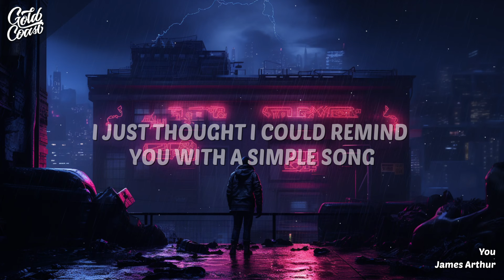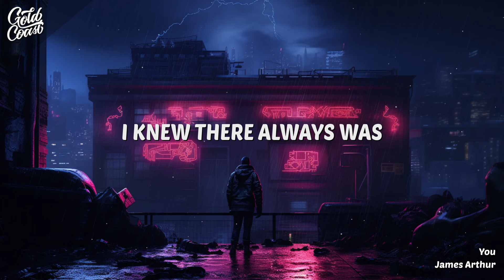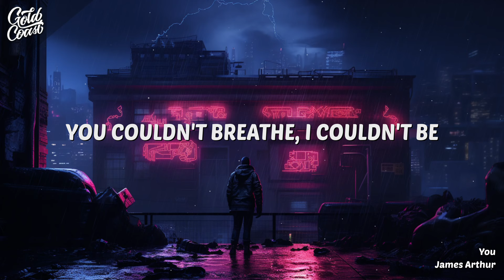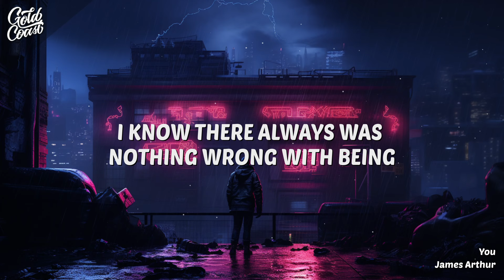James Arthur - You (Lyrics) ft. Travis Barker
James Arthur - You is about finding strength and freedom in the face of adversity and oppression. It is a collaboration between James Arthur, a British singer-songwriter, and Travis Barker, an American drummer from the rock band Blink-182. The song was released as the sixth single from James Arthur’s third studio album, also titled You, on 11 October 2019.

• James Arthur - You (Lyrics)

[Intro]
Fighting, living, dying
For what? For freedom?
That for which men have fought since time began, to be free

[Verse 1]
They've been making blanket statements, scaring everyone
They've been making you feel like you never did belong
Yeah, he said, and she said, yeah, they say a lot
So many things, they just think you forgot
Who you are, and what you do, and where you're coming from
I just thought I could remind you with a simple song
No bad body language can start to rub off
Till we're choosing weapons and hatred, not love
Not you

[Chorus]
You were in the wilderness
Looking for your own purpose
Then you became a butterfly, a butterfly
I knew you always would
'Cause they were throwing sticks and stones
But words could never break your bones
You just spread your wings and fly, your wings and fly
I knew you always were
I knew there always was nothing wrong with being

[Verse 2]
All you ever see on CNN are enemies
Telling you to lose your individuality
Look, do this and do that, till you've lost your way
Till you need a vice or a means of escape
They want you to stare into your screen and see yourself
Blow smoke into your mirror till you're mentally unwell
So don't let them catch you with lies and deceit
They can't take your soul or desire for freedom

[Bridge]
Yeah, yeah
You said I wanna be, I'm gonna be
Everything they said that I couldn't be
Everything that I said I would be, when I picked up a pen and I started to speak
I hear the beat, my melody
I just poured all of my heart in these sheets
I could not just be a star in the street
Man, I knew I was different, I had the belief
Nowhere to live, nothing to eat
You were so hungry that you couldn't sleep
You couldn't breathe, how could it be
All of this shit was happening to me?
I would do drugs, I was a thief
Still on the run from the karma police
You were the mission that's given to me
By the powers that be minus Devil, G-O-D

[Post-Bridge]
You were in the wilderness, looking for your own purpose
And you became a butterfly, a butterfly

[Chorus]
But words will never break your bones
I know there always was nothing wrong with being